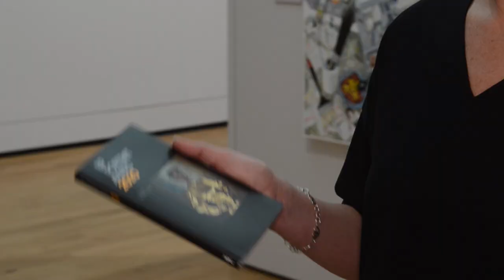BP award BP Portrait 2020 HD 1080p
An unmissable highlight in the annual art calendar, this year Aberdeen Art Gallery is the only UK venue to host the most world’s most prestigious portrait painting competition. The BP Portrait Award makes a welcome return to Aberdeen, where it will be presented for the first time in the BP Galleries on the stunning new top floor of the redeveloped Art Gallery.With a first prize of £35,000, and a total prize fund of £74,000, the Award is aimed at encouraging artists to focus upon and develop portraiture in their work.  Exclusive first view for media in advance of the public opening on 10 October. Interview opportunities with Aberdeen City Council culture spokesperson Cllr Marie Boulton and Aberdeen Art Gallery & Museums’ Lead Curator, Madeline Ward.